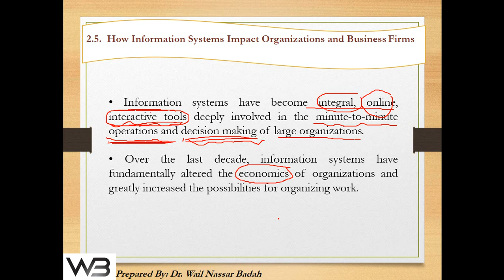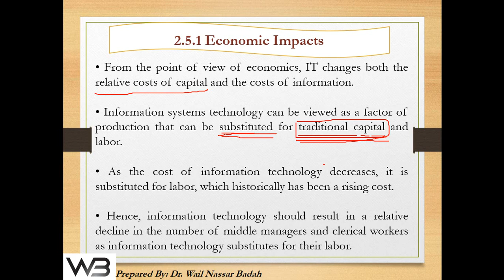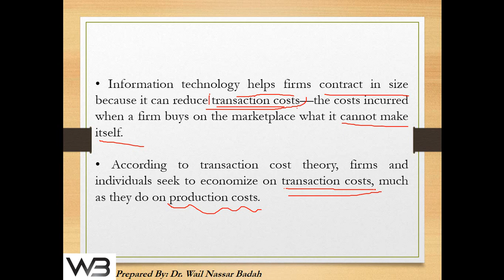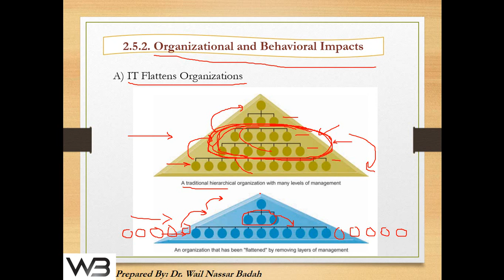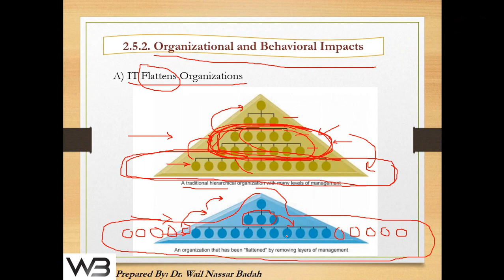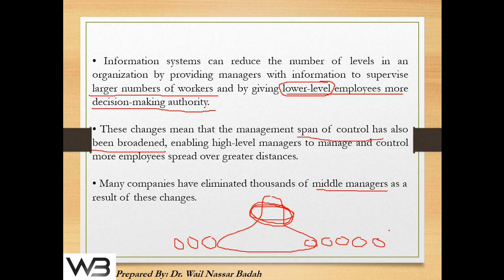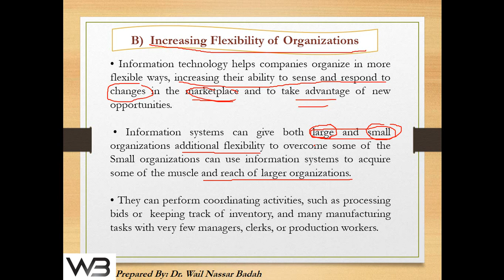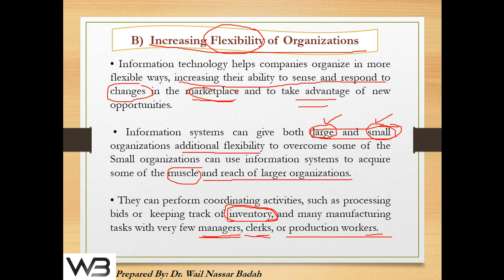Management Information System-Chapter II- 2.5. How Information Systems Impact The Organizations